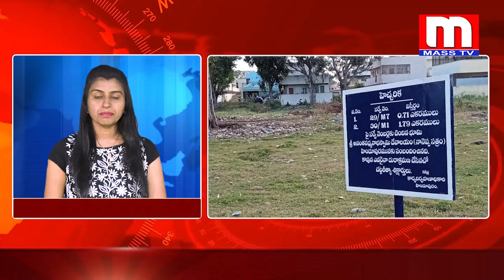హిందూపూరంలో ఇటీవల కాలంలో జరుగుతున్న భూకబ్జాలు ఆక్రమణలు దందాలపై టిడిపి నాయకులు ప్రెస్ మీట్..